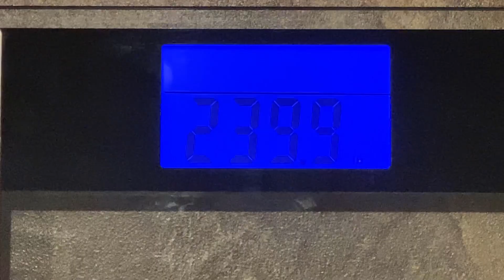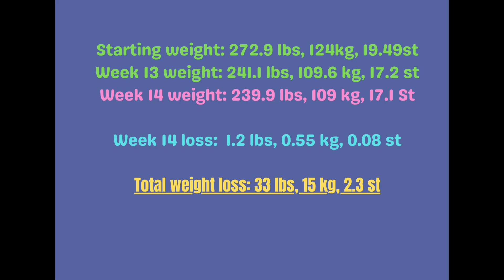LOSING 100 POUNDS UPDATE | Weight loss journey progress | 2021 weight loss vlog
I am a nurse on a weight loss journey to lose 100 pounds!  So far I have lost 31.8 pounds!    Today is week 14 weigh in day.  I have been on my plus size weight loss journey for 3 1/2 months!
I am also doing Beatrice Caruso's 67 try your best challenge and this week my new thing to try is Yoga!   I never realized the strength, specifically the core strength that yoga requires.  I underestimated how tough yoga is!  I think after I lose 20-30 more pounds I will be able to do yoga alot easier.  I really do need to work on my core strength...right now my stomach is too large and throwing off my center of gravity...that sounds right doesn't it!
My journey to lose 100 pounds has given me some amazing habits that are now just a normal part of my life.   Intermittent fasting 16 hours fasting, 8 hours eating, drinking 120 ounces of water and 10,000 steps a day are all now things I mindlessly do every day which is amazing!
Today is my plus size weigh in day and my plus size weight loss update.  My plus size weight loss story so far has been amazing!  Working on my mindset this weight loss journey has been a crucial part of my success.  I never took the time to do the work to discover why I'm overweight and why have I failed every weight loss journey I have ever tried.
Watch me lose 100 pounds on my plus size weight loss journey.   I am documenting my plus size weight loss story in my 2021 weight loss vlog and showing my weight loss journey progress!  Can I lose 100 pounds?  I am going to give it everything I have and I will lose 100 pounds.
I am so happy that I am finally in the 230s--just barely-but I am happy to be out of the 240s!  Bring on the 220s!!   I am officially 33 pounds down and that means I am 1/3 of the way to my goal, this means I have to do what I just did 2 more times and I will lose 100 pounds total!  Easy right??
I do go on vacation in 2 weeks and I will be gone for 11 days, when I return from vacation I plan on leveling up my activity as I feel I am ready to so!

I am a nurse and I need to lose 100 pounds, I'm ready to get it done!
I will post weekly weight updates and monthly pictures and measurements and other non scale victories in my 2021 weight loss Vlog!

Start day: February 12, 2021
Height:  5'6"
Starting weight: 272.9 pounds, 124 kg, 19.49 stone
Current weight: 239.9 pounds, 109 kg, 17.1 stone
Goal: 170 pounds, 77 kg, 12 stone
Pounds Lost: 33 pounds, 15 kg, 2.3 stone
Pounds to go: 67 pounds, 30.5 kg, 4.7 stone